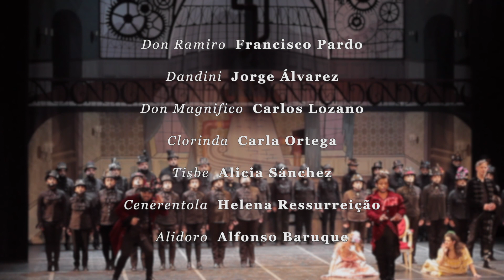CENERENTOLA PROMO 2019. QNK.Opera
Promo de la producción de la ópera La Cenerentola de G. Rossini de QCM dentro de QNK.Opera.